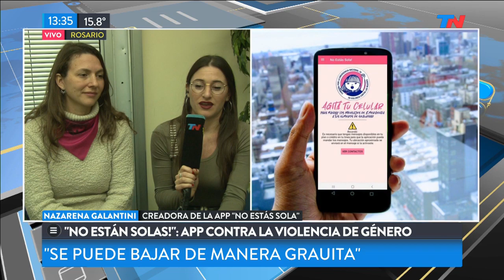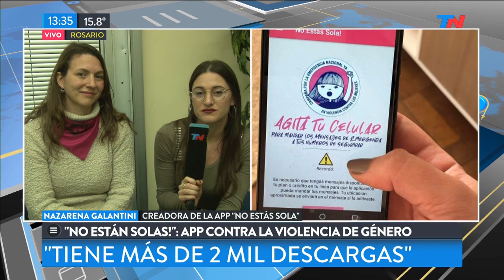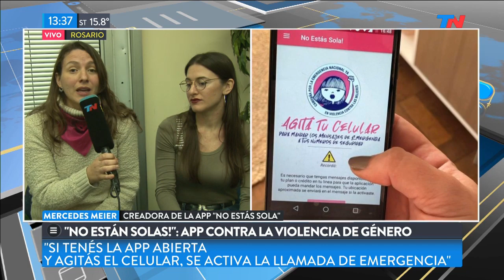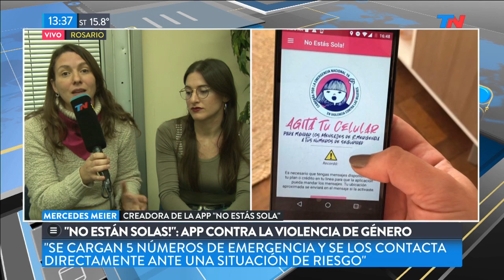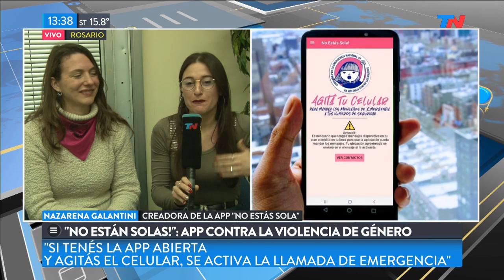“No estás sola”, la primera app para prevenir la violencia de género desde el celular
Conocé a las creadoras de la aplicación y los pasos para poder tenerla en el celular: hay que descargarla, agendar el nombre de la usuaria y aportar 5 contactos. Al activar la app y agitar el celular, a esos 5 contactos les va a llegar, en forma simultánea, una notificación de alerta con el pedido de ayuda y la ubicación del celular. Cada dos minutos se vuelve a mandar automáticamente el mensaje con la nueva ubicación hasta que se detenga la emergencia.
Nazarena Galantini y Mercedes Meier, las creadoras, aconsejan tenerla “activa” en determinadas situaciones como, por ejemplo, al salir de bailar, al volver sola y de noche o al usar un taxi.